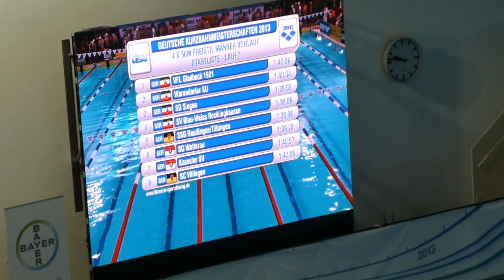4x50m Freistil männlich [DKM 2013]